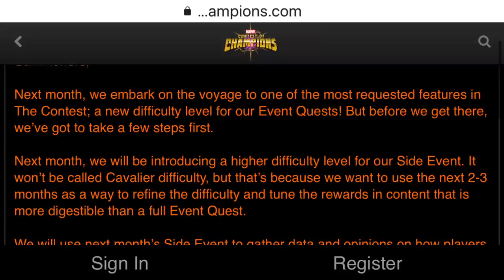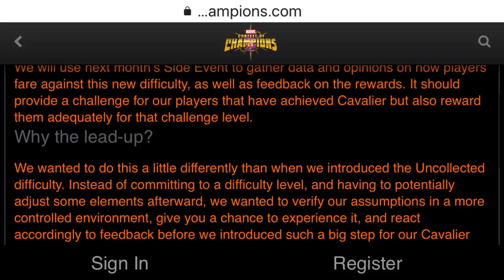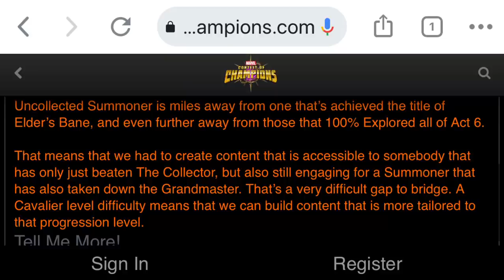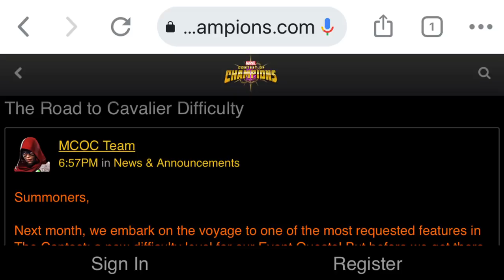CAVALIER DIFFICULTY IS COMING SOON!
What would you like the difficulty and rewards to be?